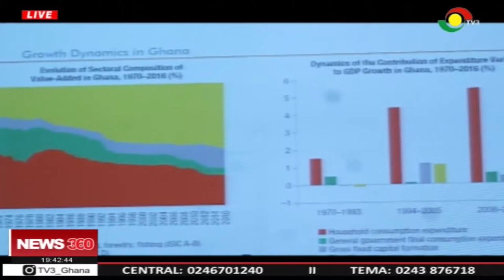Diversify your economic base beyond oil - World Bank advises